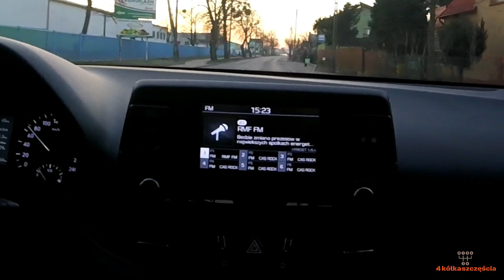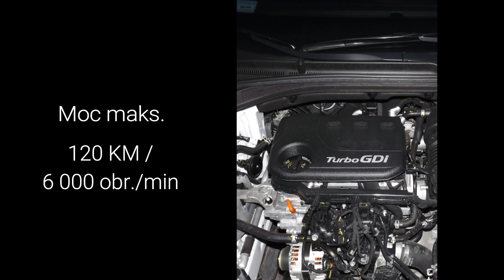Hyundai i30 1.0T test drive | 4KS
Test Hyundaia i30 1.0T Classic.

Podziękowana dla:
AUTOMOBIL
Wejherowo, ul. Gdańska 17